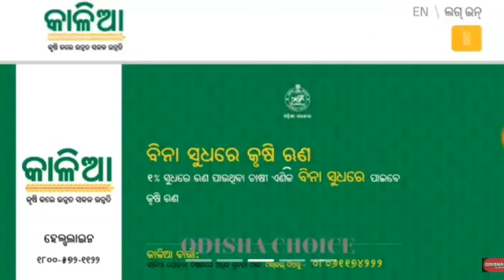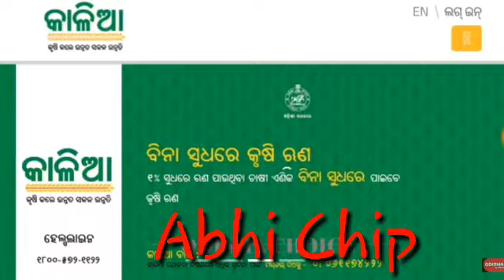କାଳିଆ ଯୋଜନା ର ଫାଇନାଲ ତାରିଖ ଆସିଲା ଜଲଦି ଦେଖନ୍ତୁ | Kalia yojana Final date | Abhi Chip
And many more information is here

|Please join my WhatsApp group. |

[ଓଡ଼ିଆ] What is captcha or recaptcha explain in odia|I'm not a robot..???.